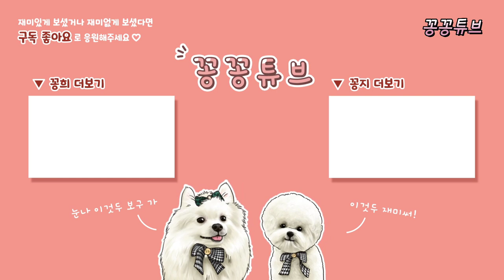댕댕이는 행복 주인은 정신산만 체력방전 눈 오는 날 3견 3색 다견가족 강아지 산책 VLOG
이름 : 김꽁희 Kkonghee
생일 : 2018년 4월 9일 5살
성별 : 남자였지만...
견종 : 포메라니안

이름 : 김꽁지 Kkongji
생일 : 2019년 10월 15일 3살
성별 : 남자였으나..
견종 : 비숑프리제

이름 : 김꽁탄 Kkongtan
생일 : 2022년 4월 23일 1살
성별 : ㅠㅠ..
견종 : 포메라니안